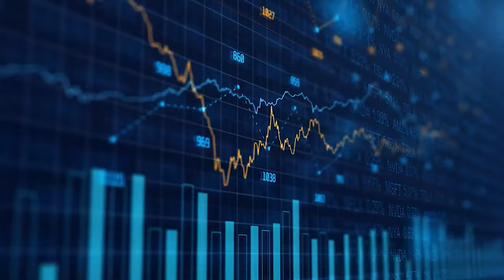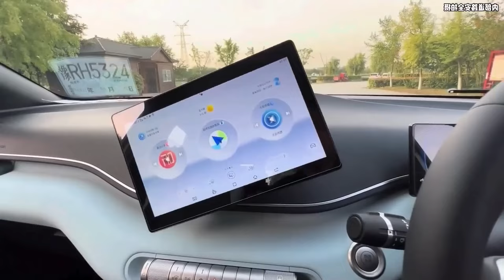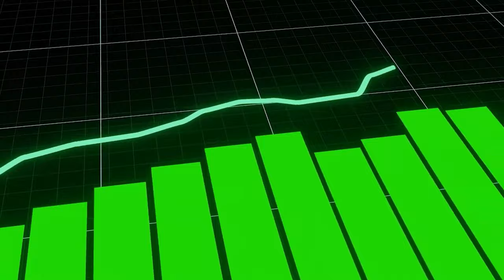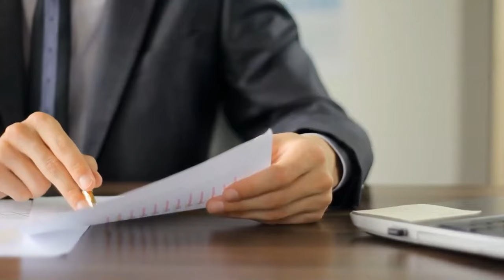BYD's New $10K EV Will DESTROY Companies!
In a world eagerly watching the electric vehicle (EV) market's explosive growth, BYD has made an entrance that can only be described as nothing short of impactful. This Chinese automotive powerhouse has swiftly climbed the ranks to stand out not just as a participant, but as a leader in the electric revolution on wheels. The turning point came when BYD achieved what many might have considered unthinkable; it surpassed Tesla, the brand synonymous with EV innovation, to become the leading car maker in China.